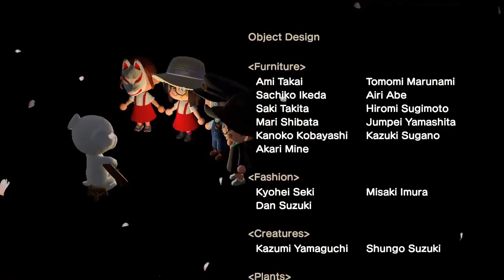The best kk concert